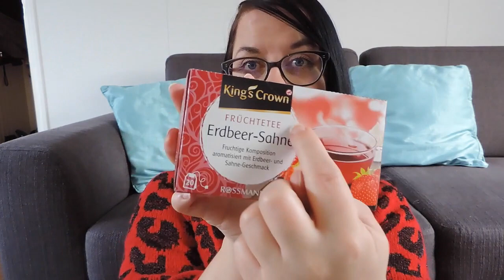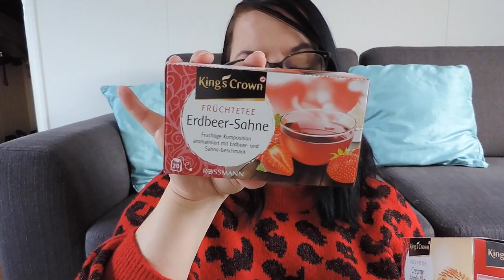Shoplog DM en Rossmann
Hoi allemaal leuk dat je kijkt naar een nieuwe video! Zaterdag ben ik met Mariska wezen winkelen in Nordhorn en zijn we o.a. naar de DM & Rossmann geweest en in deze video laat ik mijn aankopen zien. Shoppen jullie zelf ook wel eens bij de DM en/of Rossmann? Liefs Bianca

DM shoplog prijzen:
- Balea Douchegel €0,55 per stuk
- Balea Shampoo €0,55
- Balea Conditioner €0,55
- Frolic Hondensnoepjes €0,75
- Balea Sheet Masker Calm Coco €0,95 per stuk
- Balea Tonic met houtskool €1,50
- Garnier Cocos Shampoo €2,45
- Garnier Cocos Conditioner €2,45
- Rexona Deodorant €3,25

Rossmann shoplog prijzen:
- Merz Masker €0,95
- Skittles Chewies €1
- Kings Crown Thee €0,99 per doosje
- Isana Douchegel €0,55
- Isana Douchescrub €1,49
- Wattenstaafjes €0,69
- LAB2 Spons €6,99
- Dove Scrub €3,95
- 2x Nestlé Caramac €1
- Chocola met pindakaas koekjes €1